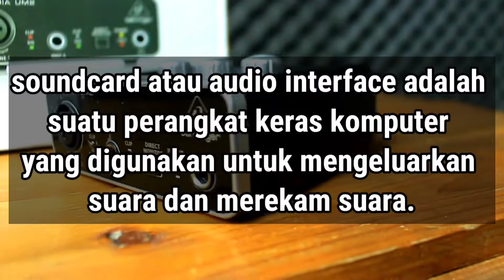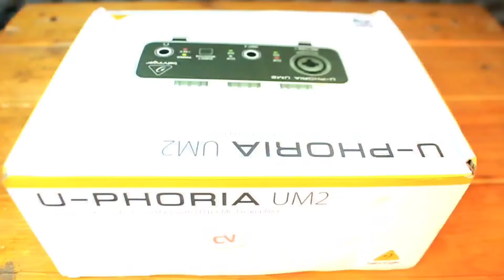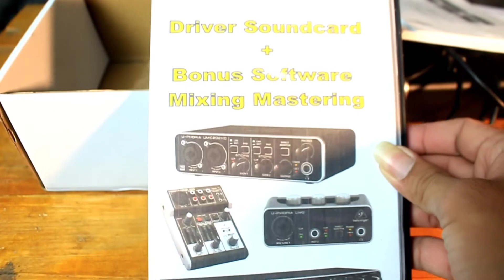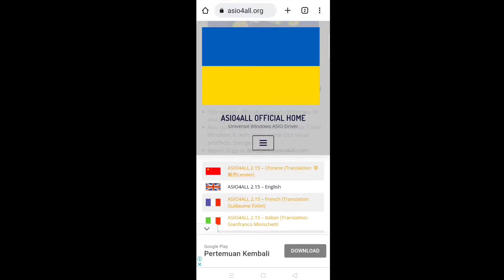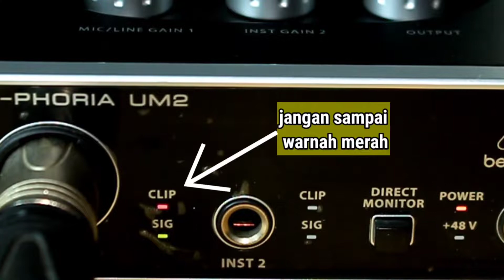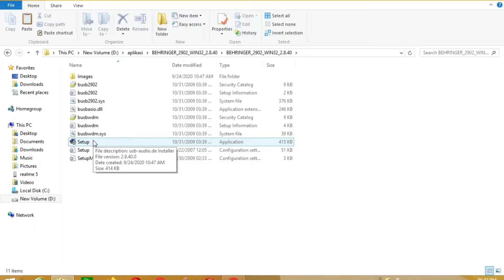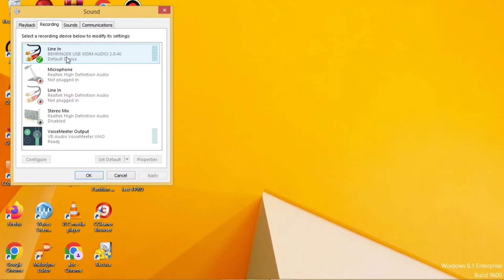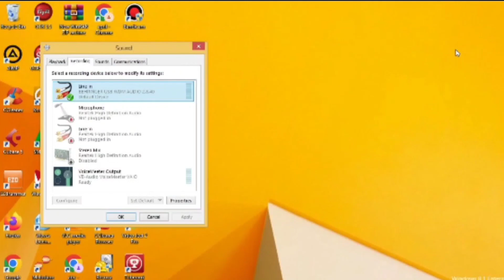Soundcard murah untuk recording | behringer um2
halo teman2,selamat datang di halaman saya,kali saya mau membahas tentang soundcard murah untuk recording dengan merk behrunger  u-phoria um2,.soundcard atau audio interface ini sangat cocok buat teman2 yang ingin memulai belajar mendalami seputar dunia recording,.

review soundcard behringer u-phoria um2, alat recording pemula, audio interface murah, soundcard di bawah 1 juta, cara instal soundcard, sundcard murah terbaik, soundcard murah berkualitas, soundcard murah kualitas bagus, soundcard murah untuk live streaming, soundcard murah bagus, sundcard murah untuk recording gitar, soundcard murah untuk karaoke, soundcard murah untuk rta, soundcard murah anti noise,
soundcard murah untuk recording hp